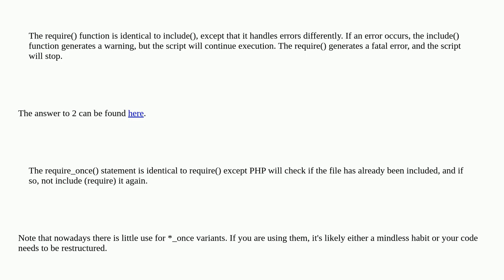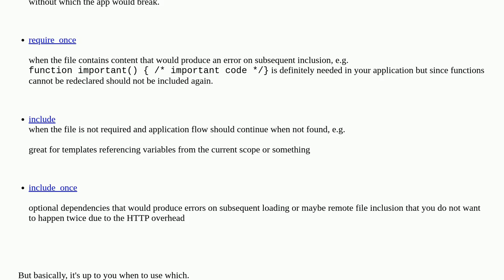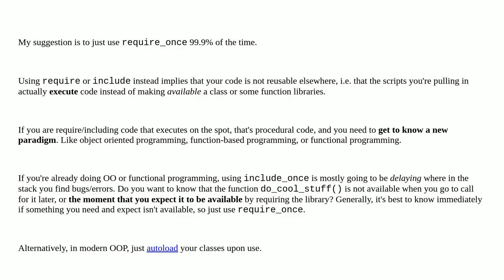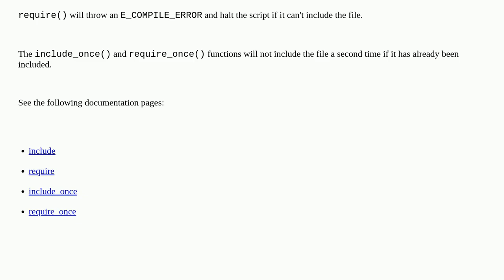Difference between require, include, require_once and include_once?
A special thanks goes out to the community

  require-once require include php